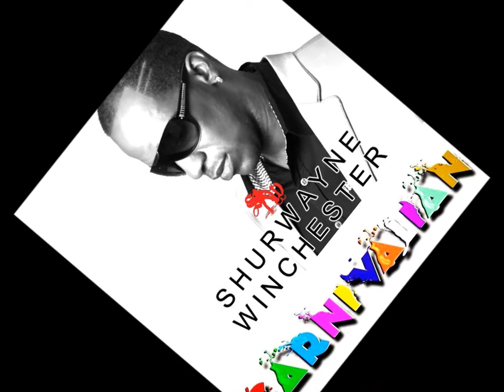Shurwayne Winchester - Carnivalian [2014 Soca]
Shurwayne Winchester - T&T 2014 Soca Release
'Carnivalian' Produced by Dnyce